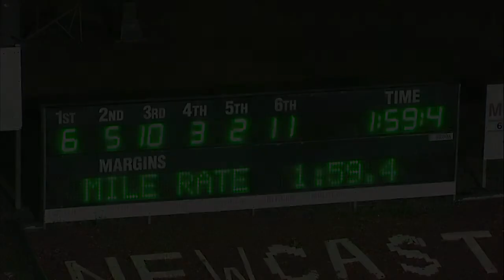NEWCASTLE - 15/12/2017 - Race 10 - NEWCASTLE CITY HOLDEN PACE